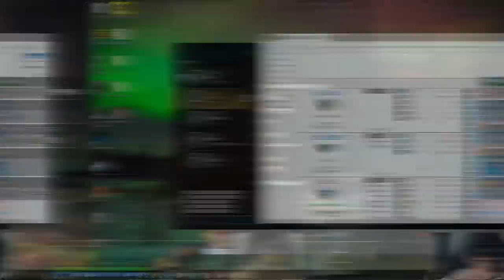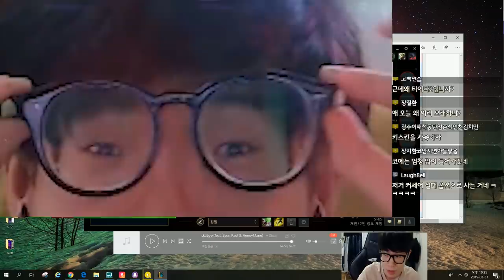XXX는 침몰하는 타이타닉호다